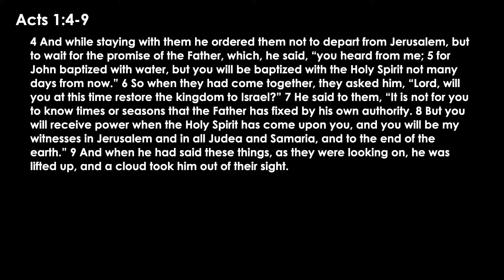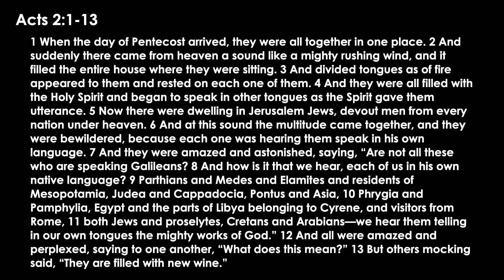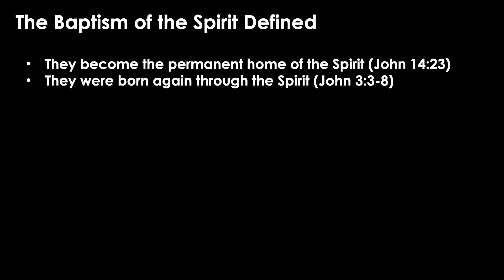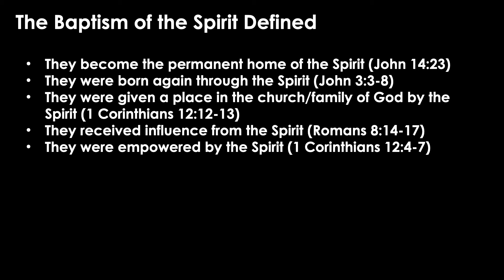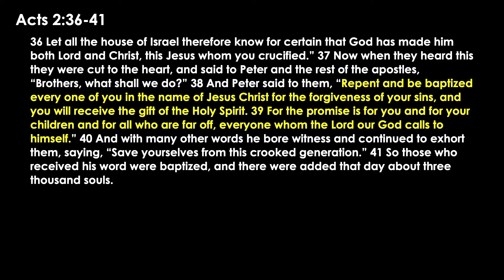When Jesus Baptized His People in His Spirit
Acts 1-2 - On the day of Pentecost, the Holy Spirit of God was poured out powerfully, marking one of the most dramatic turning point in history. The Baptism in the Holy Spirit had come and is now one of the incredible blessings of the Gospel for all who have trusted Jesus. May we celebrate the Spirit making his home within us and all that it means. A sermon by Cameron Heger. [Part 2 of the series "The Spirit & His Gifts"]